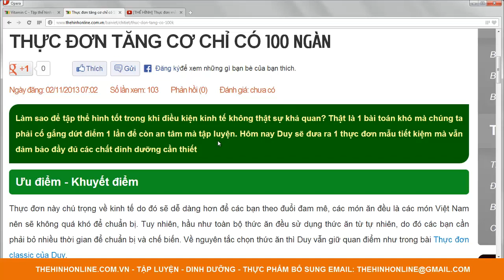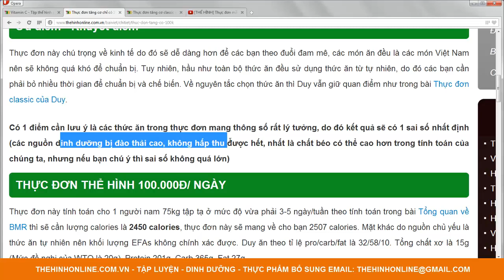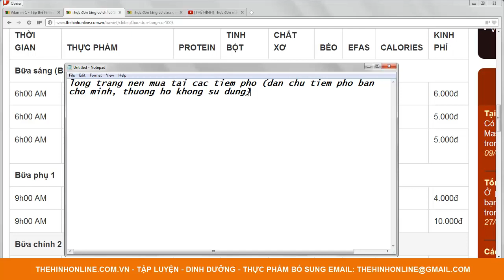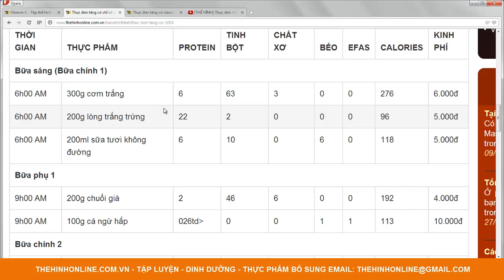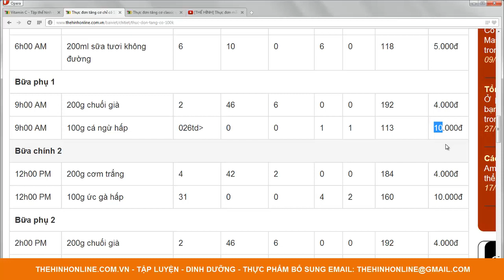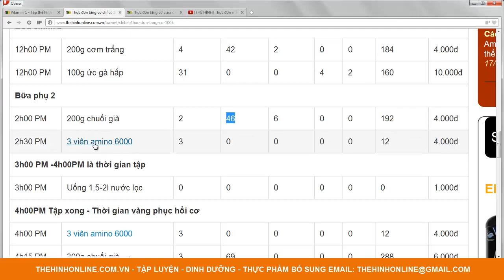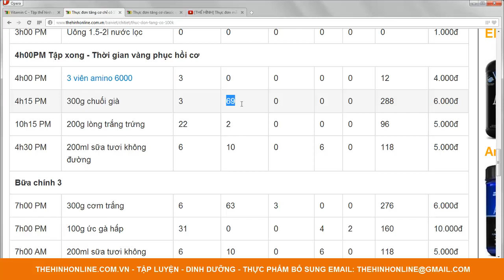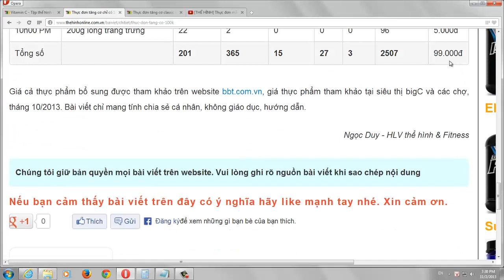[THỂ HÌNH] Thực đơn tăng cơ chỉ với 100.000đ Ngon Bổ Rẻ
Thực đơn này chú trọng về kinh tế do đó sẽ dễ dàng hơn để các bạn theo đuổi đam mê, các món ăn đều là các món Việt Nam nên sẽ không quá khó để chuẩn bị. Tuy nhiên, hầu như toàn bộ thức ăn đều sử dụng thức ăn từ tự nhiên, do đó các bạn cần phải bỏ nhiều thời gian để chuẩn bị và chế biến. Về nguyên tắc chọn thức ăn thì Duy vẫn giữ quan điểm như trong bài Thực đơn classic của Duy.

Có 1 điểm cần lưu ý là các thức ăn trong thực đơn mang thông số rất lý tưởng, do đó kết quả sẽ có 1 sai số nhất định (các nguồn dinh dưỡng bị đào thải cao, không hấp thu được hết, nhất là chất béo có thể cao hơn trong tính toán của chúng ta, nhưng nếu bạn chú ý thì sai số không quá lớn)

Địa chỉ:
♦ BBT Hiệp Phú: 10 Trương Văn Thành, phường Hiệp Phú, quận 9, TP HCM
♦ BBT Hiệp Thành: 535 Lê Văn Khương, Hiệp Thành, Quận 12, TP HCM
♦ BBT Quận 7: 102 Lý Phục Man, Phường Bình Thuận, Quận 7, TP HCM